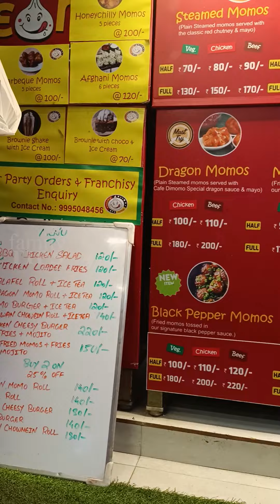കിടിലൻ MOMOS | Follow Us